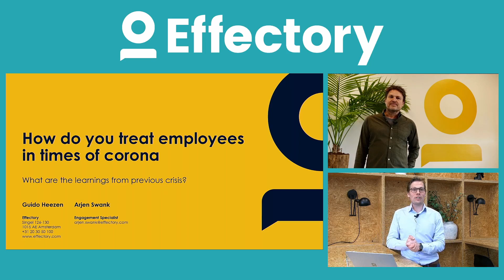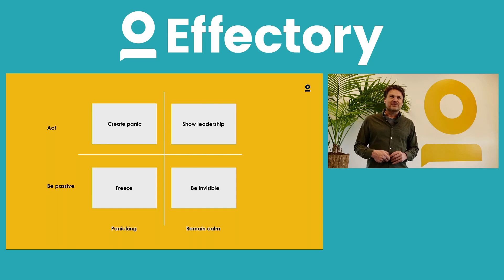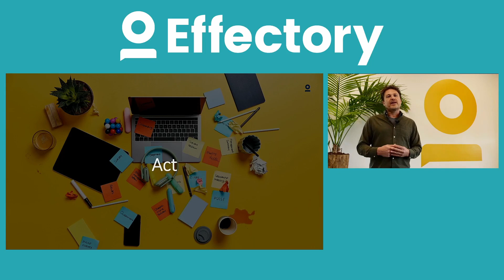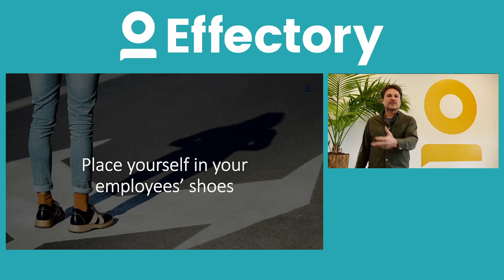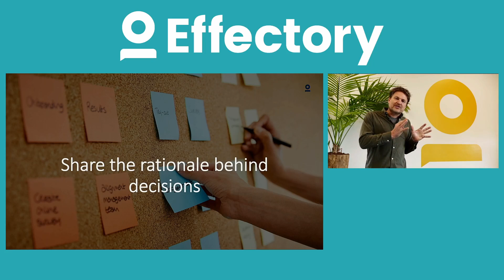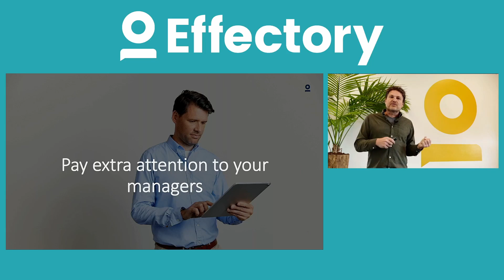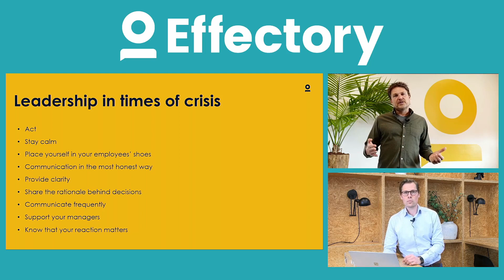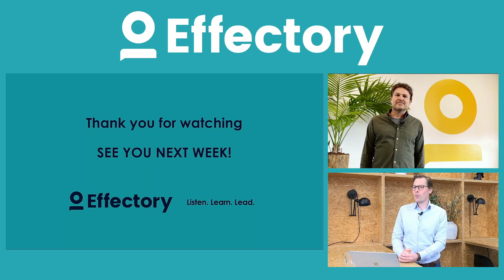Guido Heezen - How do you treat employees in times of Corona: learnings from other crises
Now that a substantial number of your employees and managers may be working from home, the big question is how your organization can remain optimally productive. There are obvious concerns about employee health and the rate at which the virus is spreading, and management teams are confronted with massive challenges to their businesses. In this webinar, we'd like to share the clear lessons we learned from other crises, observing them through the lens of our field of expertise, employee engagement.

Speaker:
Guido Heezen, HR trendwatcher & founder Effectory

Host:
Arjen Swank, employee engagement specialist at Effectory